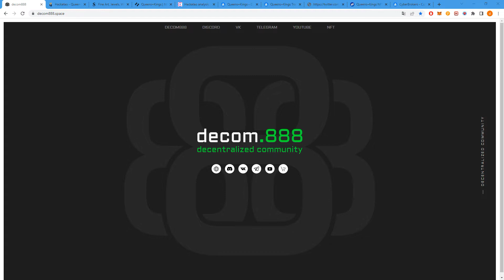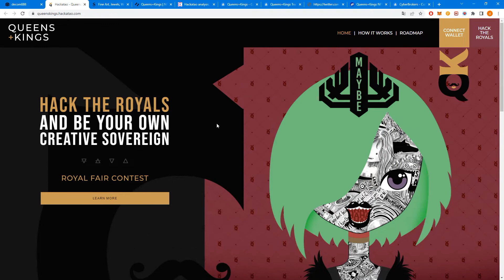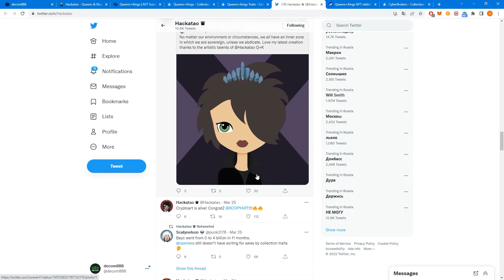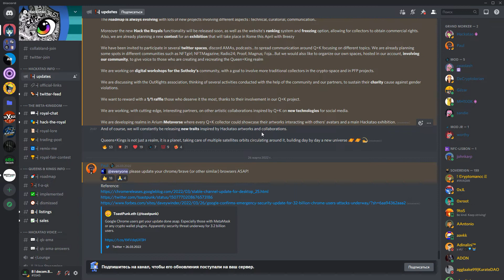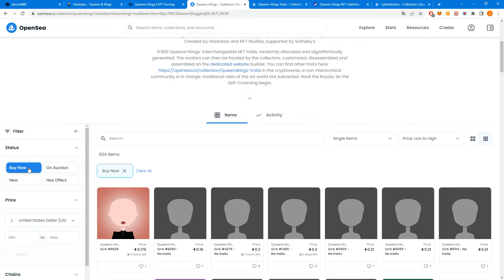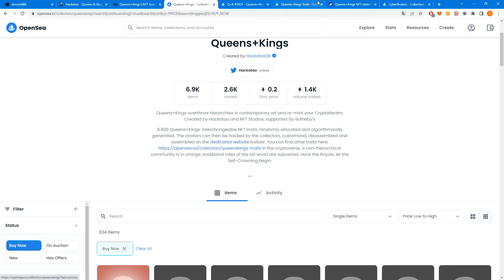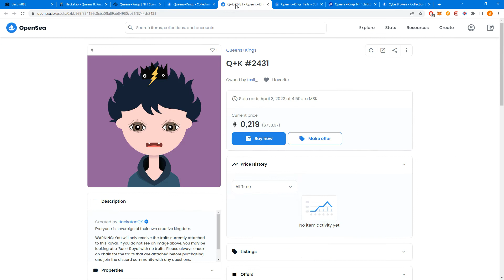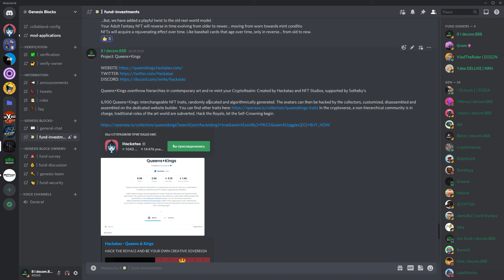Queens+Kings | Инвестиции в NFT | decom.888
6900 Queens+Kings: взаимозаменяемые черты NFT, случайным образом распределенные и сгенерированные алгоритмически. Затем аватары могут быть взломаны коллекционерами, настроены, разобраны и собраны на специальном конструкторе веб-сайтов.

decom.888 is a success-driven decentralized community.